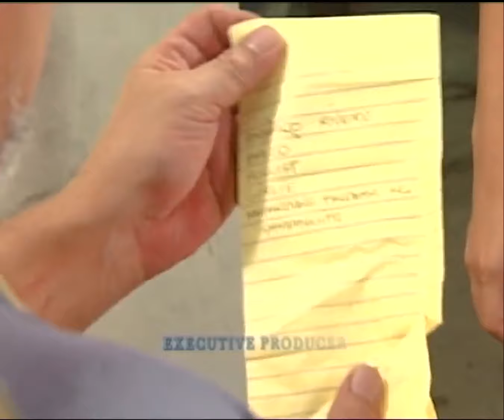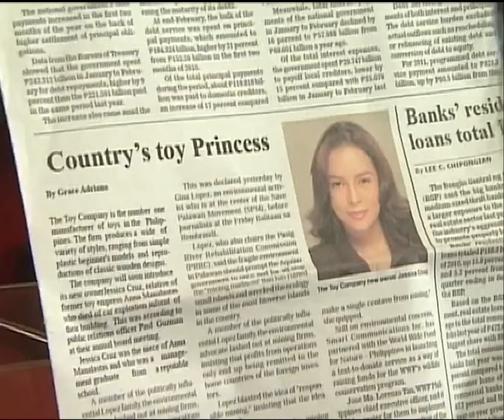100 Days To Heaven | Full Episode 9